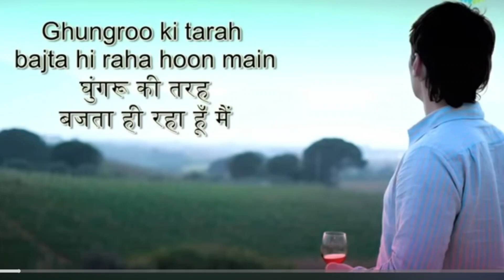Ghunghroo Ki Tarah Bajta Hi Raha Hoon Mein।। Kishore Kumar।।Chor Machaye Shor।। Amit S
Emotional Sad Song of Kishore Kumar depicts the status of women in the society.

This song truly indicates the sadness and pain being handled by women in lower strata .

Most of the women don't speak out and handle the pain internally.

Though we celebrate International Women day on March 8, but don't allow equal space and opportunity to women.

Sur Junction singer Amit S believes that women has equal power and sometime does work in more organised way than man.

Super hot song of movie Chor Machaye Shor starring Shashi Kapoor, Mumtaz, Danny, Asrani, Madan Puri.

Director - Ashok Roy

baar mujhe phir joda gaya

Yun hi lut-lut ke, aur mit-mit ke

Banta hi raha hoon main

Ghunghroo ki tarah bajta hi raha hoon main

Main karta raha auron ki kahi

Meri baat mere man hi mein rahi

Kabhi mandir mein, kabhi mehfil mein

Sajta hi raha hoon main

Apnon mein rahe ya gairon mein

Ghunghroo ki jagah to hai pairon mein

Phir kaisa gila, jag se jo mila

Sehta hi raha hoon main

Bajta hi raha hoon main